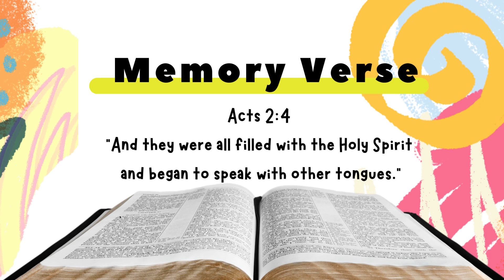MEMORY VERSE | ACTS 2:4